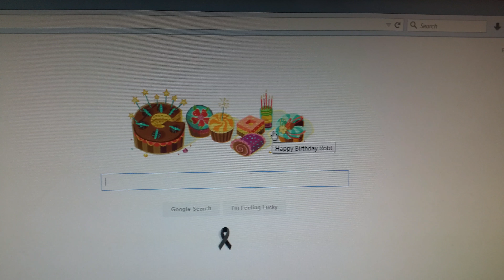Google says Happy Birthday Rob!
This is a video I recorded on my birthday of the main Google page showing cupcakes and saying Happy Birthday Rob!
My birthday was on 9/11/2015. I forgot that I had recorded this.

This was shot using my Samsung Galaxy Note 4.